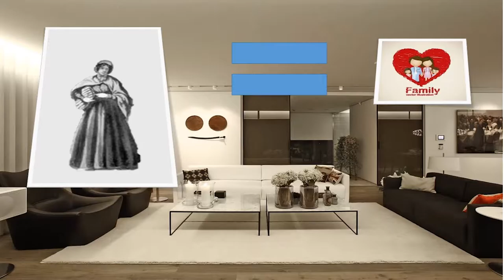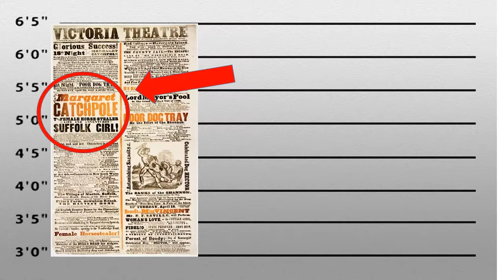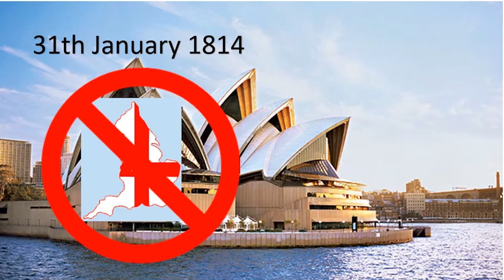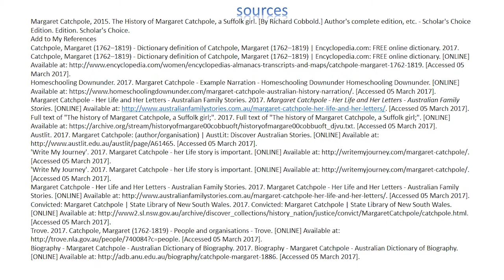history marget catchpole video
history assessment